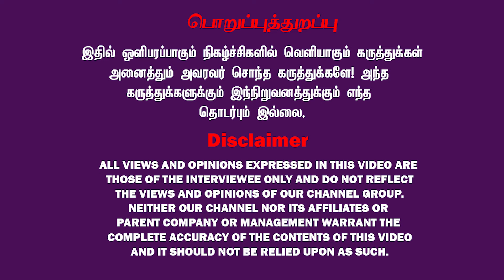Annapoorna Srinivasan மன்னிப்பு கேட்ட பின்னணி இதுதான் - உடைக்கும் M குமார் | Nirmala Sitaraman